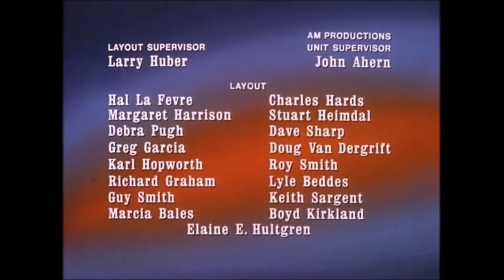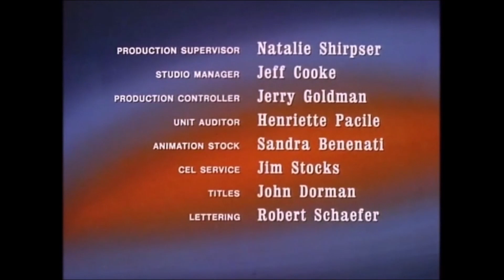🔥AROK LE BARBARE🔥 : Les Fleurs Maléfiques (5/5) : Episode 02 en Version HD 🌠😉🌠